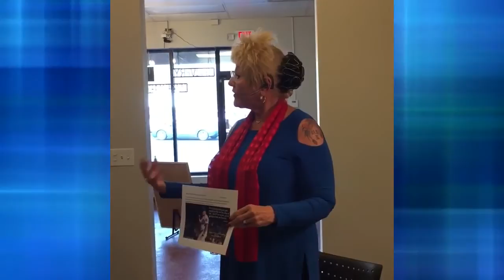Libertyville Mortgage: A Word on Honesty From Joe Maddon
If you’ve been following the news recently, you know that the Chicago Cubs finally broke The Curse of the Billy Goat and won the World Series. While you might expect that their coach Joe Maddon knows a thing or two about baseball, he also has some great philosophies on life. Today I’d like to share one of those philosophies with you. This philosophy is about the importance of honesty and transparency. To learn how these qualities relate to everyday life, watch this short video.

Jan Leasure
Division President
Diamond Residential Mortgage
NMLS #213431
533 N. Milwaukee Avenue